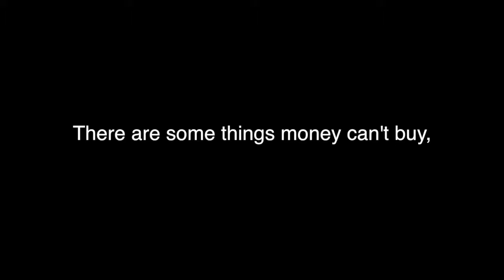Joseph McLaughlin Priceless